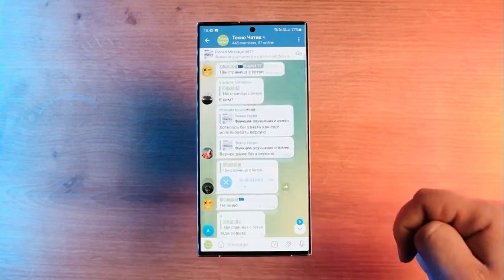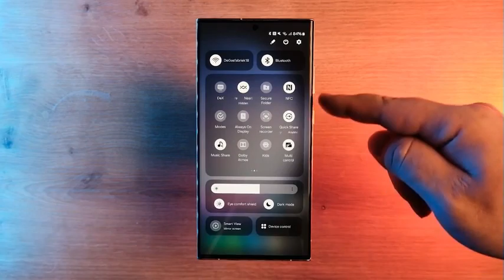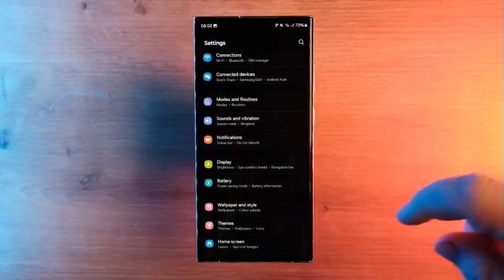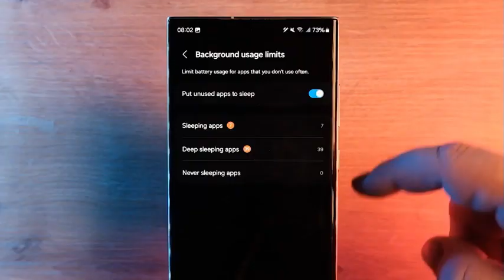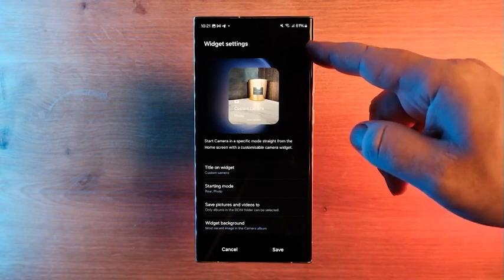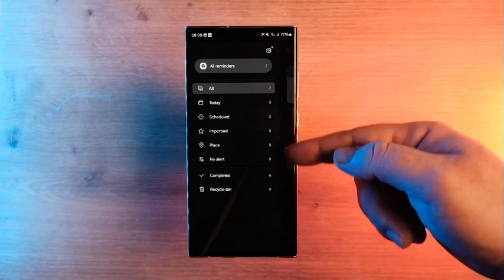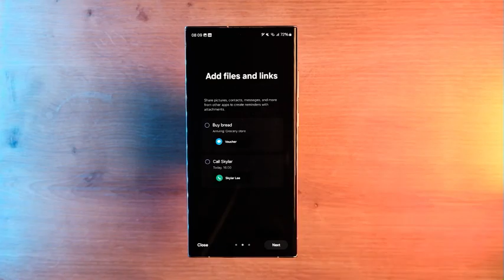Samsung One UI 6.0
According to Samsung Germany's customer support, the Korean company will release the One UI 6.0 beta based on Android 14 on August 2 for the Galaxy S23 family. Then, on August 9, so exactly one week later, the Galaxy A34 5G and Galaxy A54 5G will get it too.

It's nice to see that Samsung isn't forgetting about its best-selling mid-rangers when it comes to these beta releases, and isn't focusing only on high-end models. Of course, the high-end models are still covered, and they're still first in line, as you'd expect, but only one week of waiting for your mid-ranger to get the beta isn't bad at all
The One UI 6.0 beta was initially rumored to launch in the third week of July, but now seems to have been delayed by around a week.

Before One UI 6.0 matures enough to be released to all supported devices, Samsung still has to deliver One UI 5.1.1. A beta of this version went out to the Galaxy Z Fold4 and the Galaxy Tab S8 family earlier this month, and now that the Galaxy Z Fold5, Z Flip5, and Tab S9 series are official and running this iteration of the skin, we assume updates to Samsung's older devices are pretty much imminent. We'll keep you posted, naturally